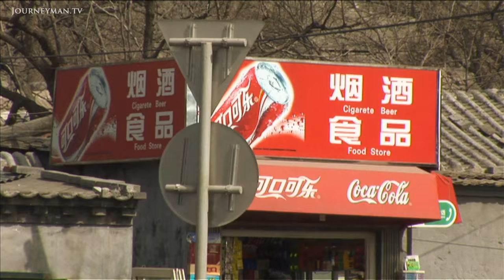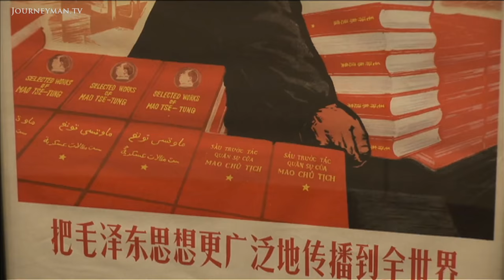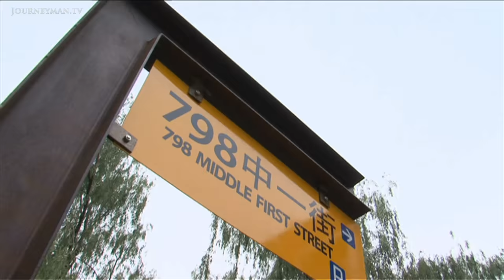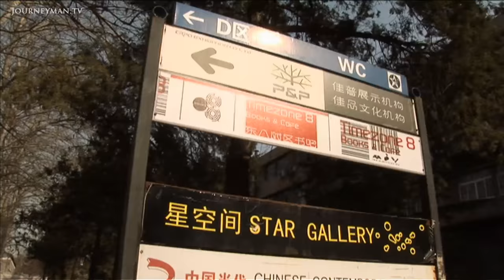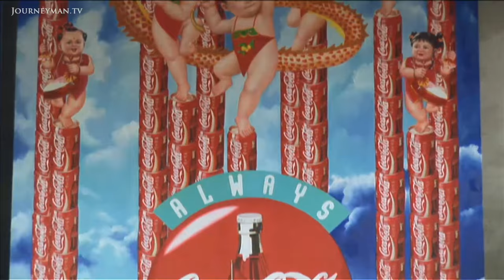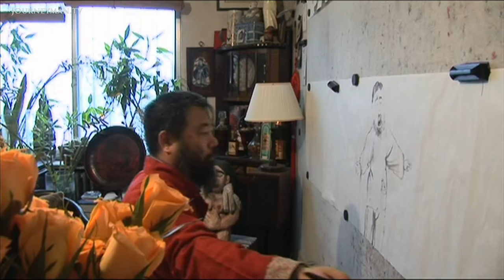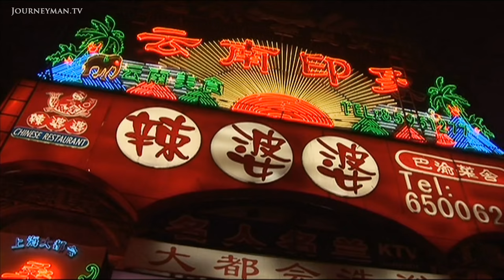Is Chinese Modern Art the Greatest Artistic Movement Since Cubism?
Avant Garde (2009): Meet the Chinese artists who have taken the art world by storm.

Since the end of Mao's reign, art works emerging from China have taken the world by storm. We hear from some of China's most exciting artists.

Artists who lived in rural poverty only a decade ago now shake their heads in wonder as their works fetch millions of dollars in London and New York. "This period of history has been as exciting as Paris would have been in the early 1900s", gushes art historian Karen Smith. "Out of this kind of incredible period of innovation people will emerge who will be remembered as Picasso and Matisse were." Lui Xioadong is one of these talented artists. Xioadong has become a revered cynical realist painter and has recently sold at a record US$9.3 million. It is a remarkable phenomenon when you think that within our lifetime, a single artists life has changed so dramatically in every way.

Grubstreet – Ref. 4483